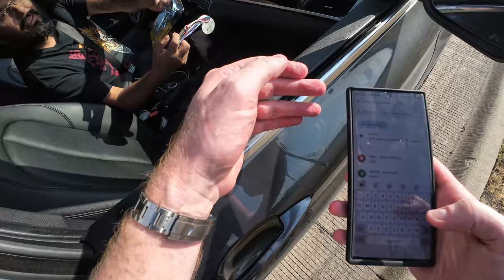First Problem with the Speed Twin 1200...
Kickstand spring appears to have either failed or come off somehow (I am assuming it failed because I was just driving on a flat road and suddenly I lost power because the kickstand flopped down). Thanks to some helpful Texans and some jerry rigging, I was able to make it home.